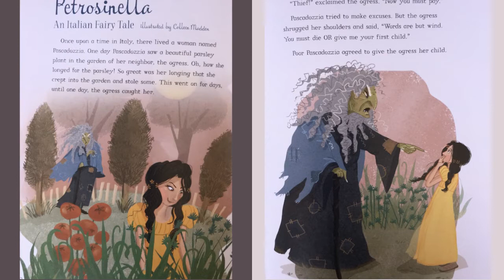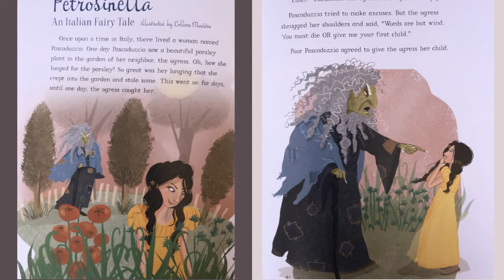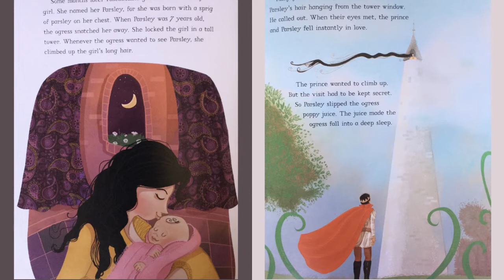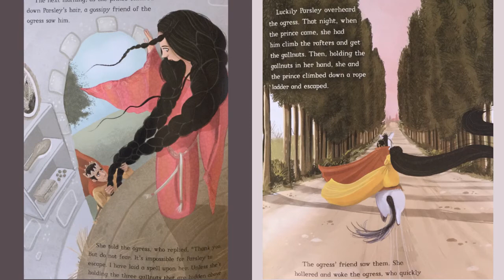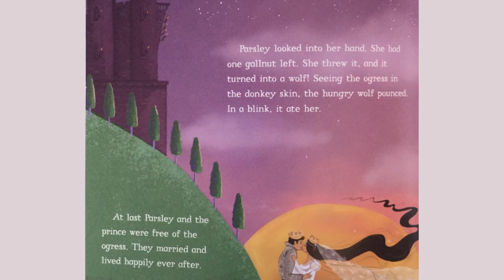3 Beloved Tales Rapunzel Stories Around the World (Italian)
Petrosinella: An Italian Fairy Tale
Written by Cari Meister
Illustrated by Colleen Madden